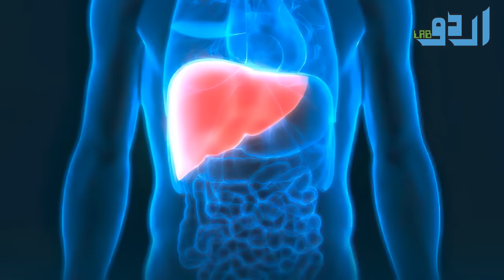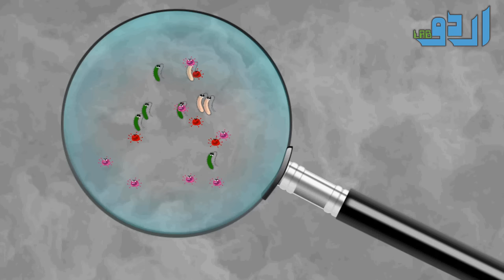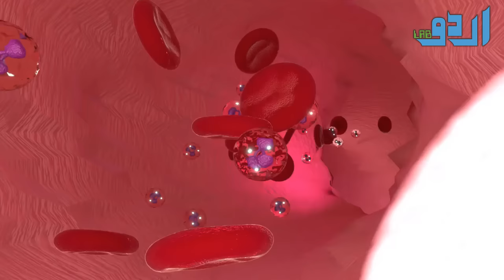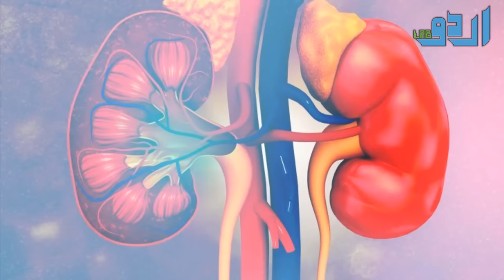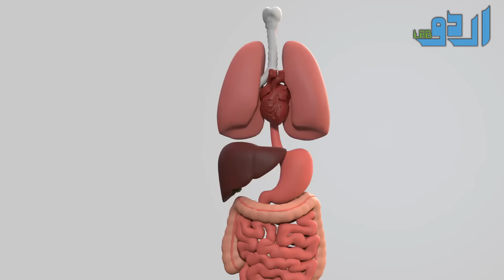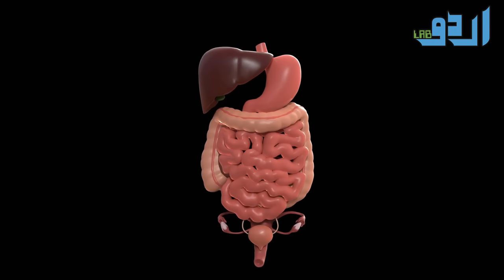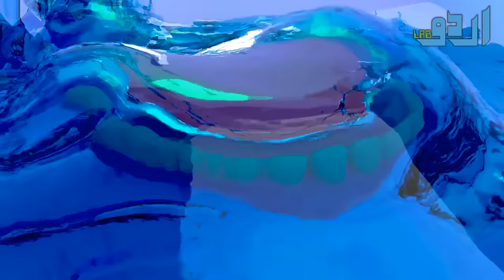Lemon Water Benefits And Side Effects - Lemon Water For Liver, Kidney And Diabetes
Or